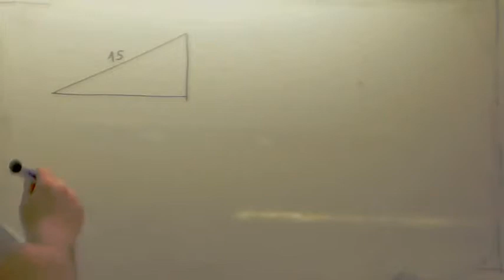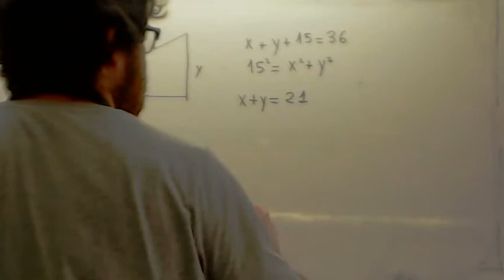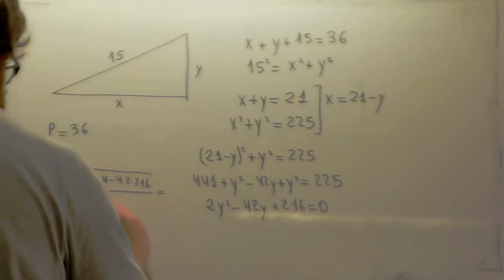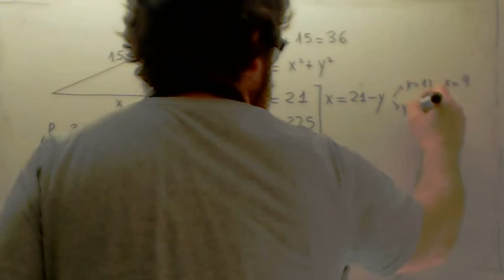Problemas de sistemas de ecuaciones 06 Usero